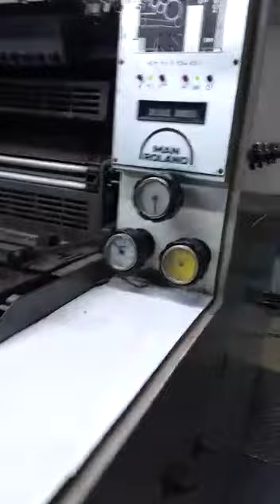ROLAND 200, BICOLOR (VENDO) ANO 1996, A TODA PROVA, R$ 105.000,00 tim Whats Emerson